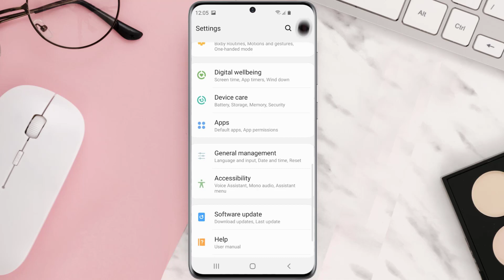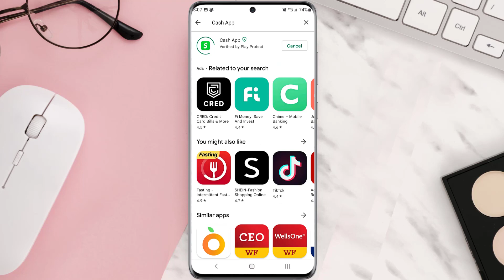Cash App Won't Let Me Sign In: How to Fix Cash App Won't Let Me Log In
In this video, I'll show you How to Fix Cash App Won't Let Me Sign In. This is the easiest and fastest way to Fix Cash App Won't Let Me Sign In. Make sure you watch until the end of this video to find out How to Fix Cash App Won't Let Me Sign In on Android and iPhone. These methods work on Android as well as iOS 11, iOS 12, iOS 13 and iOS 15. Hope you enjoy!

Video Parts:
00:00 Intro: How to Fix Cash App Won't Let Me Sign In
00:07 1.Solution: Update Cash App
00:27 2.Solution: Clear Cash App cache files
00:48 3.Solution: Delete and Reinstall Cash App
01:11 Outro: Ending

how do i log into my cash app from another device
cash app sign up with email
how to login cash app on android
cash app
cash app sign in
How to Fix Cash App Won't Let Me Sign In
my cash app won't let me sign in
why is my cash app not letting me sign in
computer
ios
android
app
tutorials